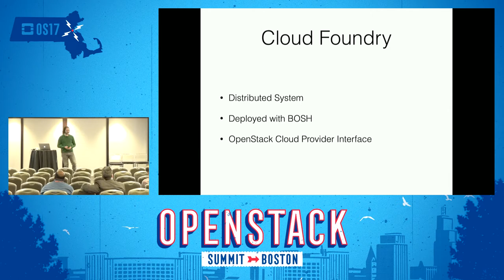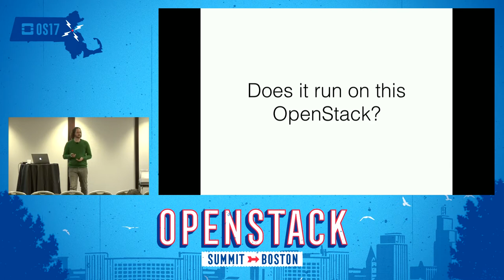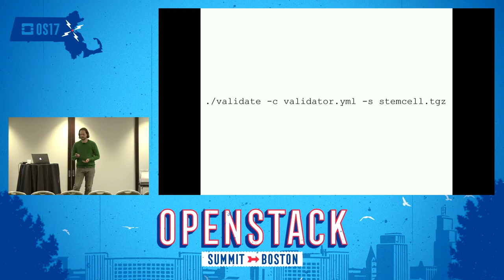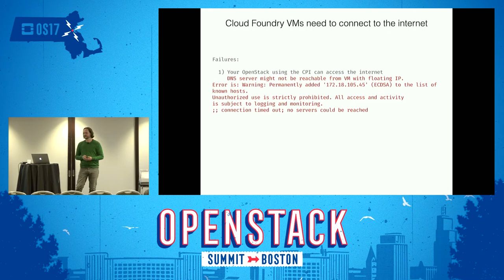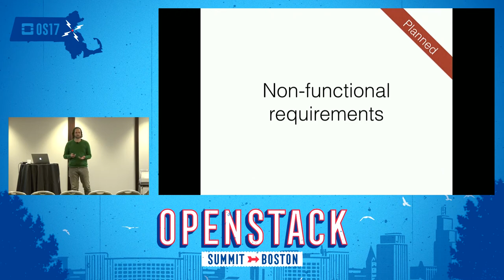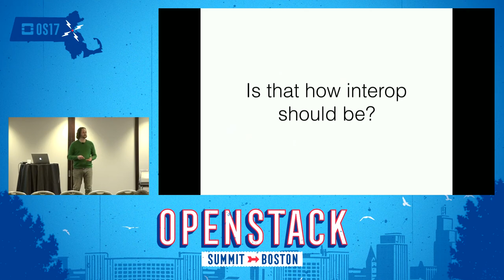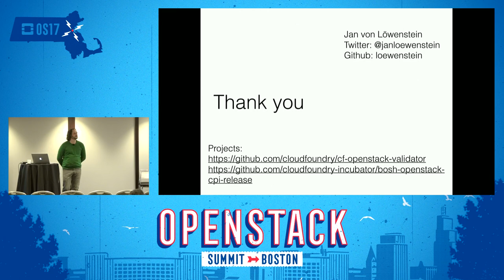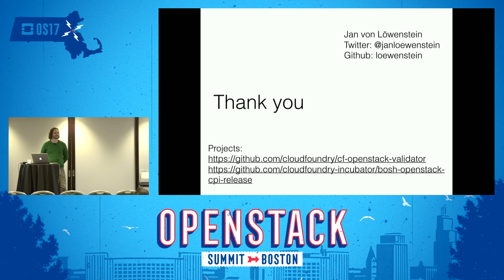The Truth About Interop- Running Cloud Foundry on OpenStack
According to the 2016 OpenStack survey, Cloud Foundry is the second most popular workload on OpenStack for managing applications. To ensure that Cloud Foundry runs on different OpenStack distributions and configurations is an important and classic interop example.From the OpenStack side, we see efforts towards interoperability between different OpenStack installations: There are challenges done by the foundation, as live on stage at the Barcelona summit. There is RefStack, defining a set of requ